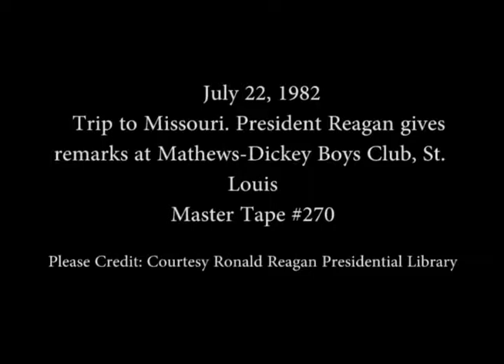President Reagan's Remarks at Mathews-Dickey Boys Club on July 22, 1982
Full Title: President Reagan's Remarks at Mathews-Dickey Boys Club in St. Louis, Missouri on July 22, 1982

Access Restriction(s):Unrestricted
Use Restriction(s):Unrestricted